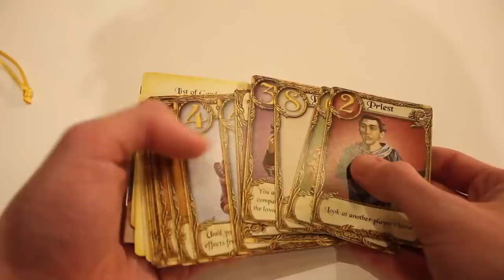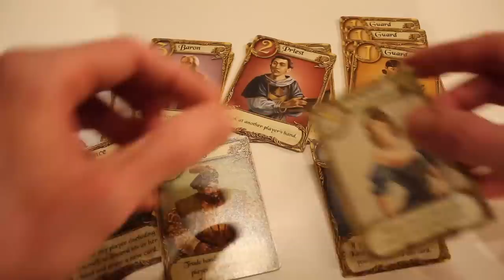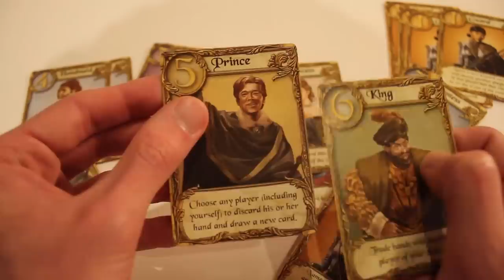Love Letter - Shut Up & Sit Down Review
First published on November 28, 2014.